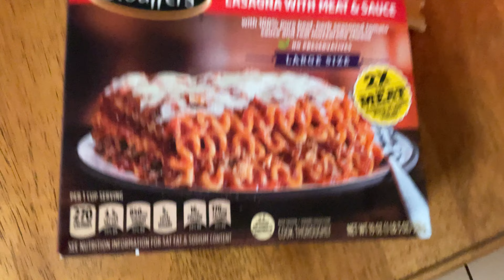Like this video by five minutes￼